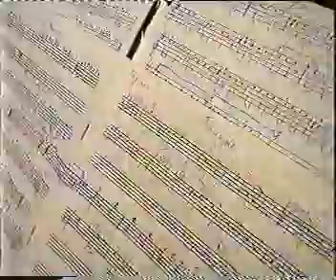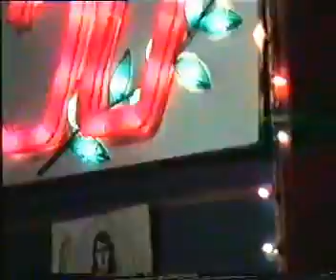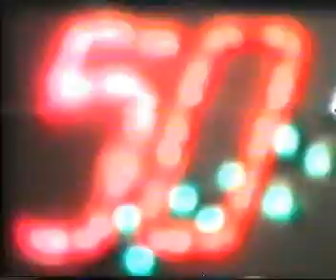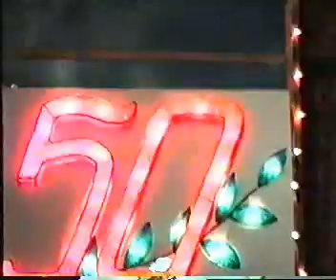Виступи + Показове заняття